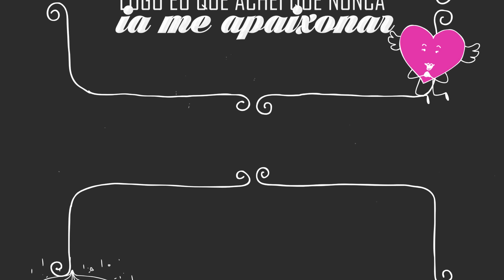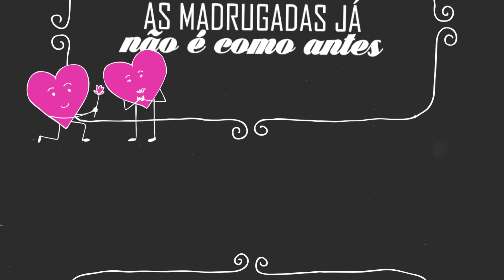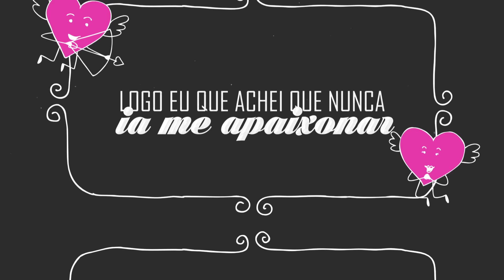MC Marks - Logo Eu (Lyric Video)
Artista : MC MARKS
Produtor Musical :